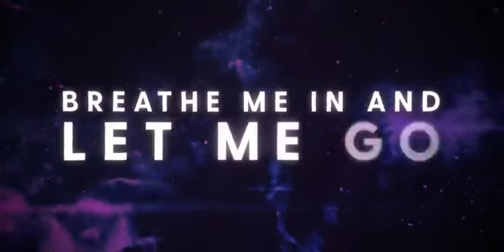Unknown Brain x Rival Control feat Jex NCS Release